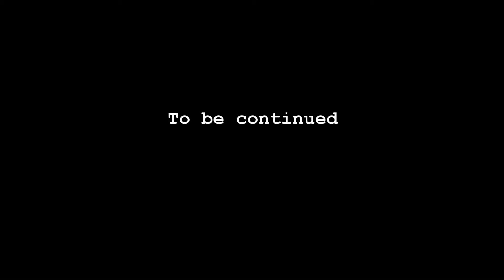The Porta-Pottie Movie (1)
People talk about the Porta-Potties in Berkeley's Cesar Chavez Park.